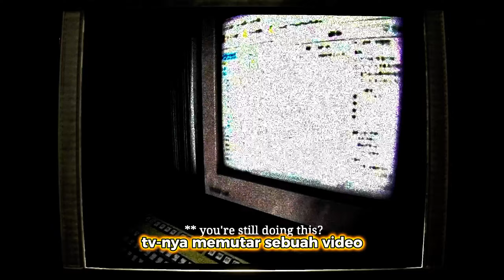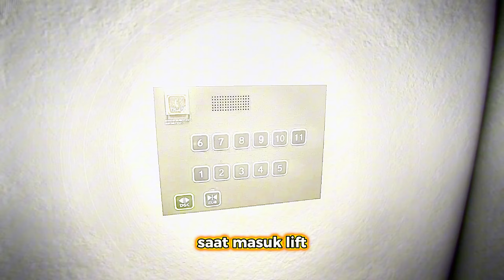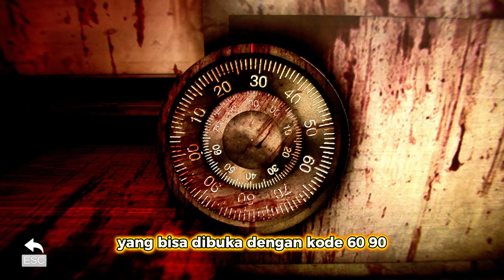SOSOK YANG MENGHANTUIMU SAAT JAGA MALAM! - Alur Cerita Game Night Security